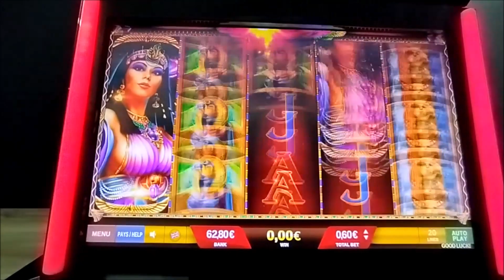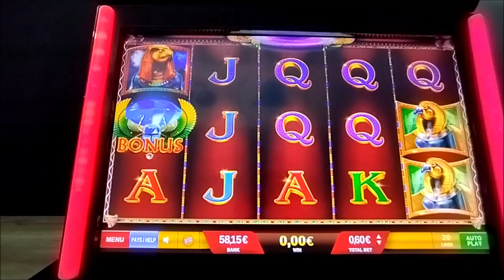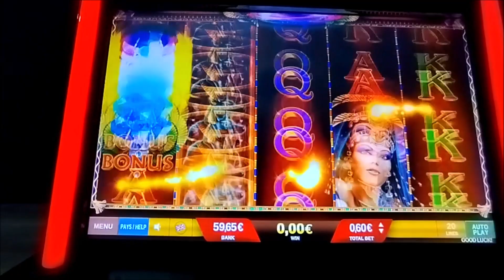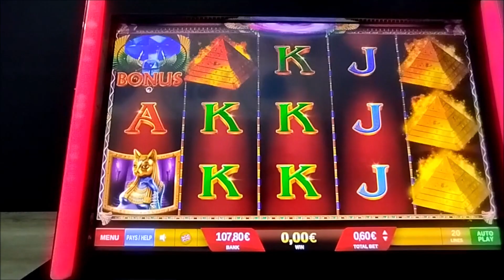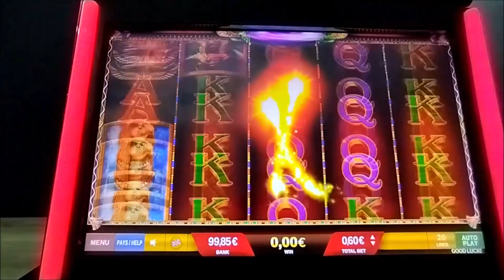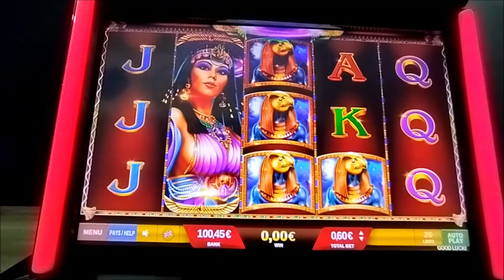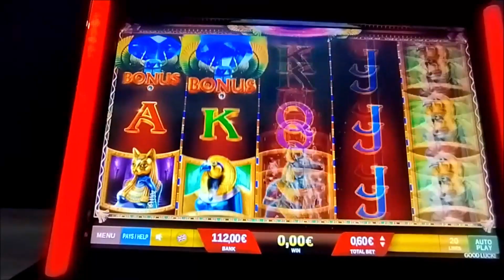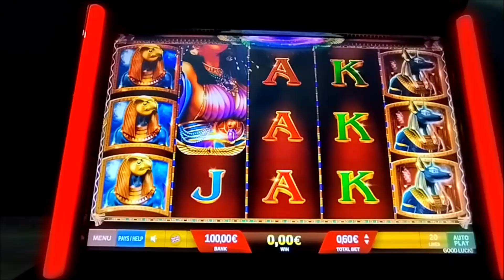Play Slots/🔺MISTRESS OF EGYPT🔺ΤΑΜΠΛΟ BET 0.60€ 👍🤑🤣